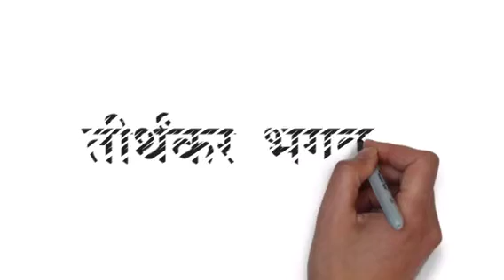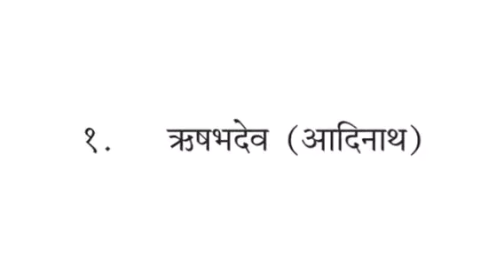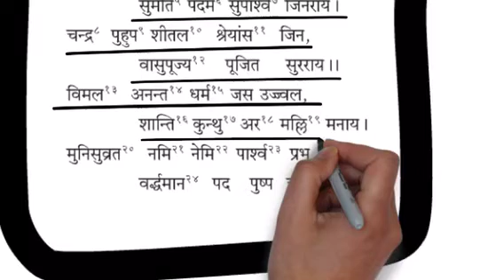Teerthankar aur Bhagvan - Jain Pathshala in Animation , तीर्थंकर और भगवान - जैन पाठशाला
Teerthankar kise khte hai ? , ve kitne hote hai ?, 24 teerthankar k kon konse chinh hai ? Teerthankar aur bhagvan m kya antar hai ? Janiye is kahani mai .